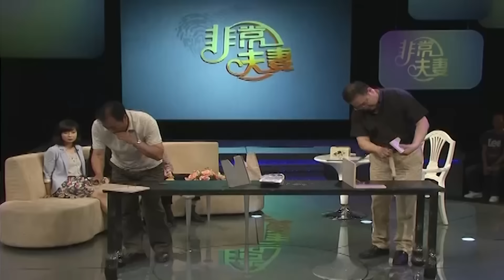供妻子读书 甘当“家庭煮夫”12年,老戏骨冯恩鹤60岁才红,妻子身份公开,网友:怪不得【明星夫妻】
◆◆更多优质内容持续更新中◆◆